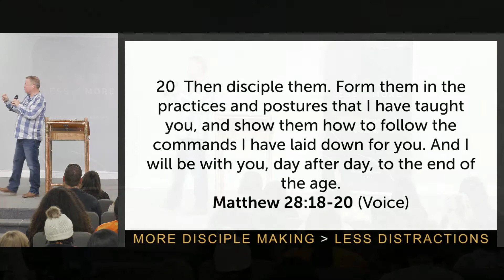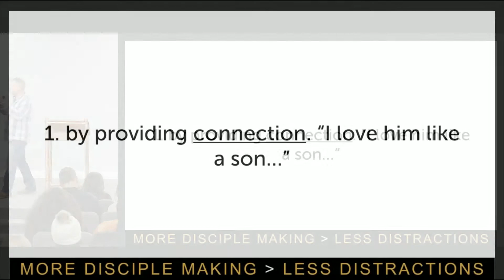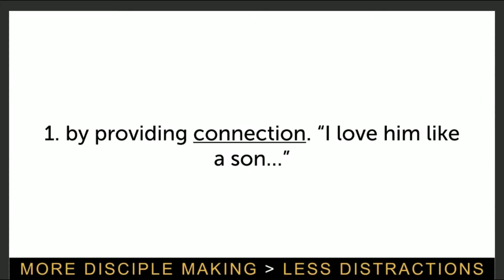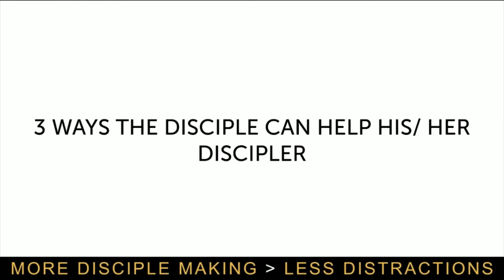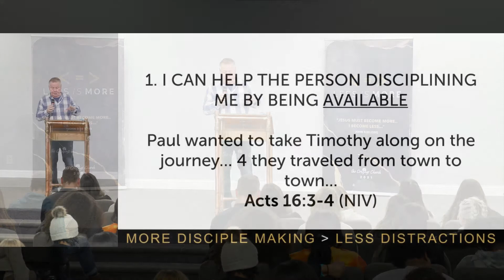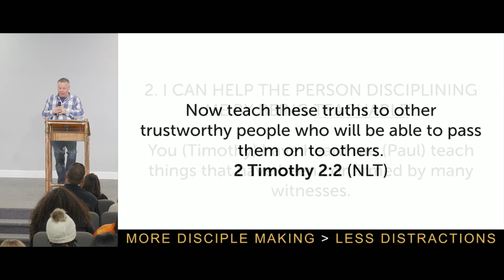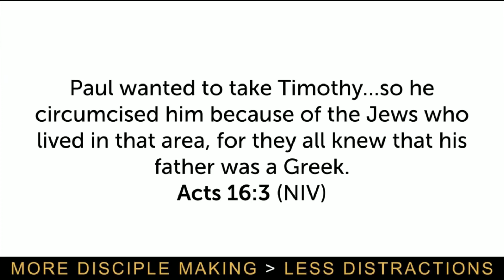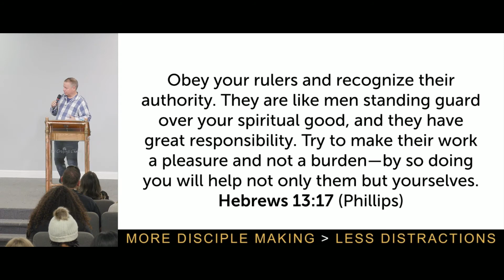The Crossings Church - Wentzville, MO - January 24th, 2021